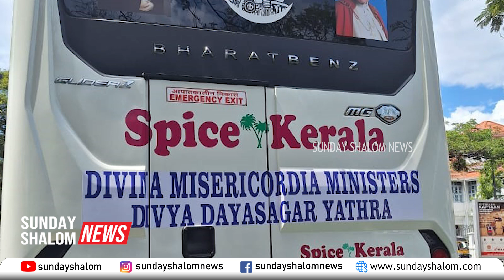കരുണയുടെ ഛായാചിത്രവുമായി കേരളത്തിൽ നിന്നും ഇവർ ദയാസാഗറിലേക്ക്| Sunday Shalom | Latest Church News